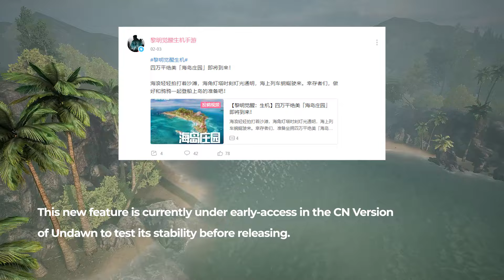UPCOMING NEW UPDATE: "Island Homestead" - Undawn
🔸Update Information:
- You can design your own island blueprint.
- Share a room with your roommate.

"Island Homestead" is currently under early-access in the Undawn CN Version to test its features.

🔸Release Date:
There is no current news about the release and the deployment to the other regions of the Undawn game.

🎵 Track Info:

Title: Zero
Artist: Declan DP
Genre: Dance & Electronic
Mood: Happy

 / declandpof